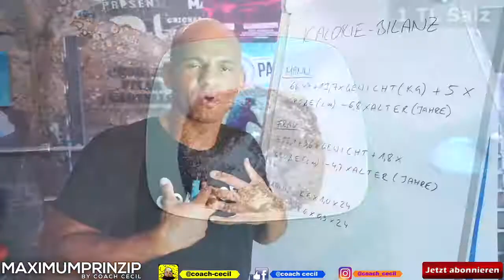Die größte mentale Herausforderung zur TRAUMFIGUR. 2 Übungen. 1000€ WETTE [by Coach Cecil]